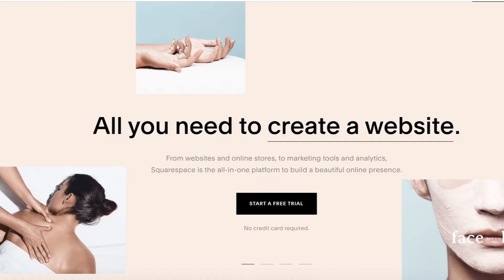8 Bad Habits To Break In 2019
8 Bad Habits To Break In 2019. Today I have 8 bad habits as food for thought to start breaking in 2019. What are some of your bad habits you would like to break.